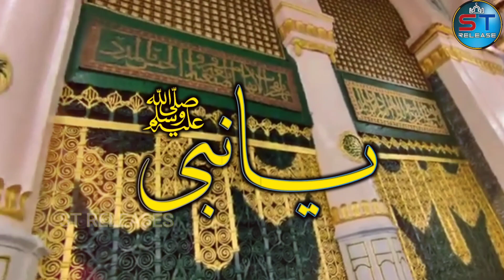Assalam Assalam Naat || New Kalam 2022 ||Heart Tuchinng Durood o Salam || Mohammad Talib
,assalamassalam

Video Credits 👇:-
Kalam : Assalam Assalam
Artist  :  Mohammad Talib
Copy of : Molana Mufti Anas Younus
Lyrics : Musab Shahin
Video : Mohammad Talib
Label : ST Releases